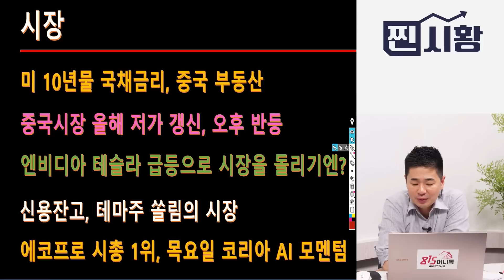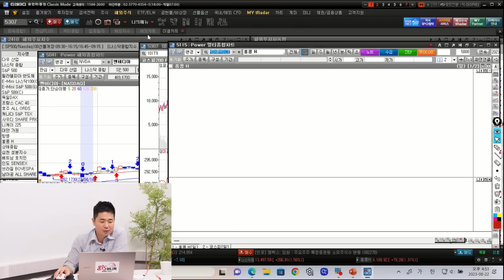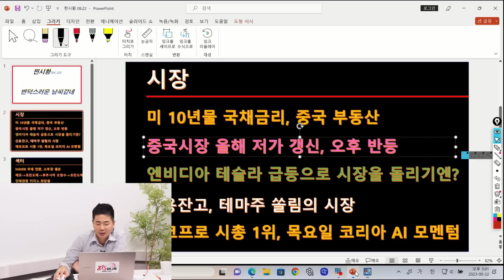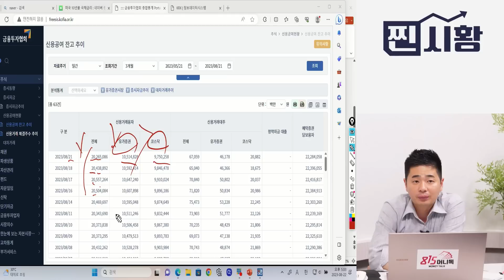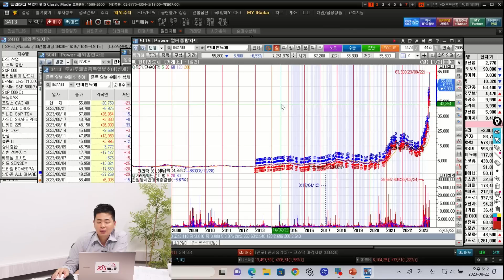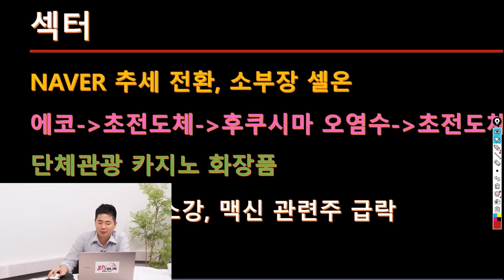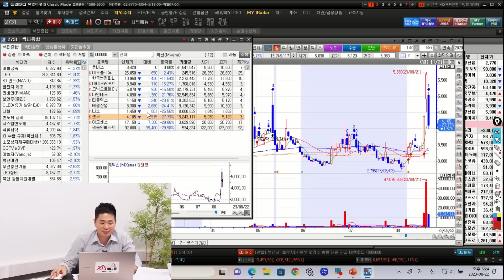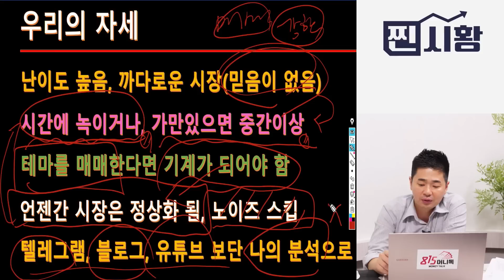[찐시황] 테마주 경고 발생! / 에코프로, 네이버 추세는 다시 살아났나? / 변덕스러운 증시 대응 법 | 박현상 차장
박현상 차장과 함께하는 815머니톡 찐시황 방송입니다.       (8월 22일 오후 4시 30분 촬영)

Q. 오늘 시황 어떻게 보는가?

Q. 지금 거래량이 예전보다 낮은 이유는 무엇인가?

Q. 엔비디아, 테슬라는 급등했는데 우리 시장은 그만큼의 효과를 발휘하지 못했는데?

Q. 변동없는 신용잔고, 테마주 쏠림의 시장은 계속 될까?

Q. 코스닥 시총 1위가 된 에코프로, 어떻게 봐야할까?

Q. 엔비디아 실적발표, 네이버의 하이퍼클로버X 발표, 목요일 AI주의 기대감은?

Q. 네이버의 추세는 전환했는데?

Q. 반대로 반도체 소부장은 대부분 팔기 시작하는데?

Q. 오늘 시장, 좋았다가 나빴다가 하는 흐름의 섹터가 3번이나 있었는데?

Q. 중국 리오프닝 주의 현재 모습은?

Q. 반등후에 소강한 PCB의 모습은?

Q. 최근 좋았던 맥신 관련주 오늘은 급락했는데?

Q. 변덕스러운 시장, 우리들의 자세는?